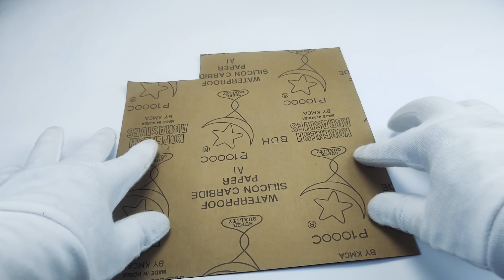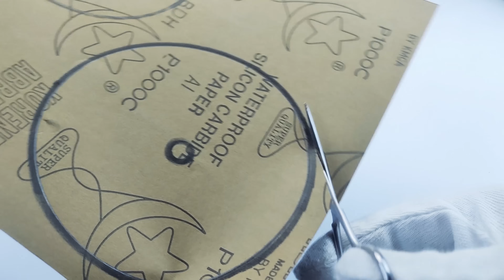Fastest Way to Sharpen Any Knife to Razor Sharp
In this video, we demonstrate a great and very quick method for sharpening your knives like a razor. If you have knives that need to be sharpened, use the method in this video to sharpen them like a razor.

- Please rate the video! I'll be overjoyed, and it will help the channel's growth.

COMMENT OR ASK ME QUESTIONS ABOUT THE RECIPE. I will gladly respond to your inquiry.